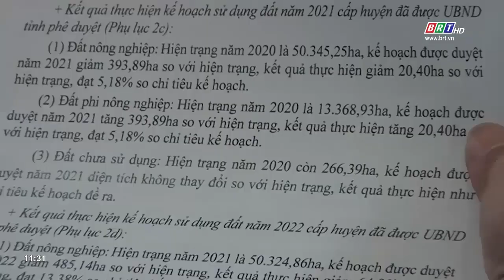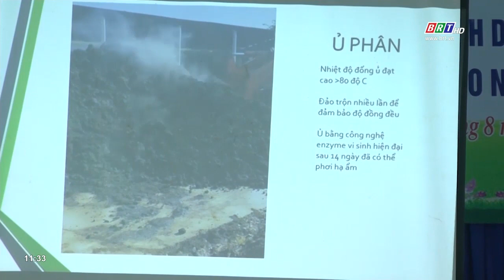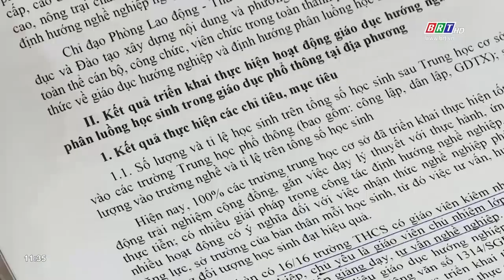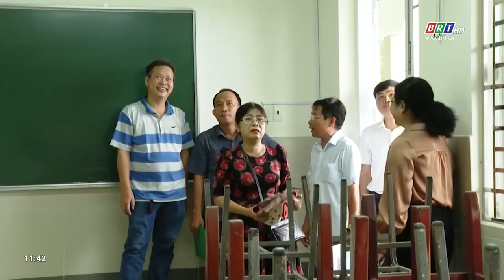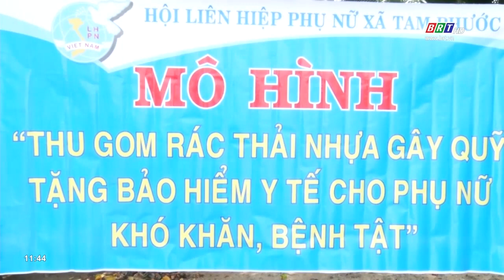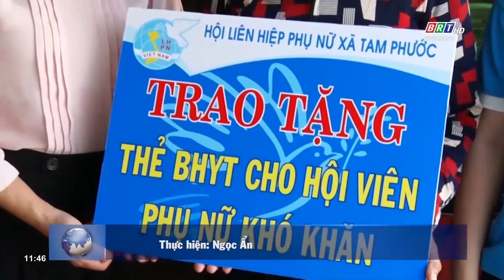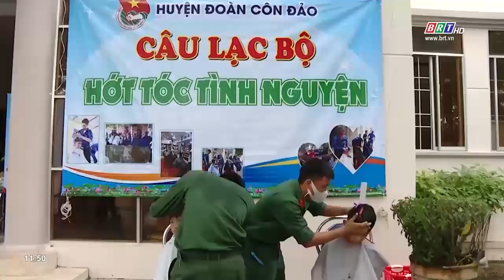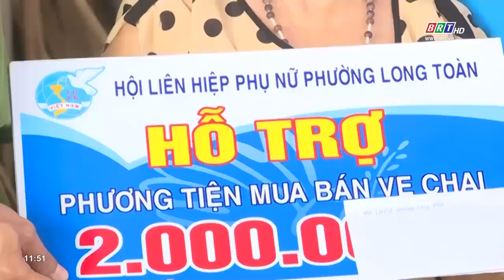Chương trình Thời sự Hòa nhịp phát triển 18/8/2023 | BRTgo